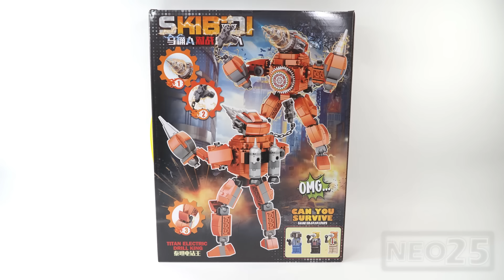LEGO Skibidi Toilet | Titan Drillman Unofficial Lego Building Blocks Set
LEGO Skibidi Toilet | Titan Drillman Unofficial Lego Building Blocks Set Collections

NEO25 Skibidi Toilet Unofficial LEGO Haul Review:
00:11 Titan Drillman figure | Unboxing
00:27 Titan Drillman figure | Speed Build